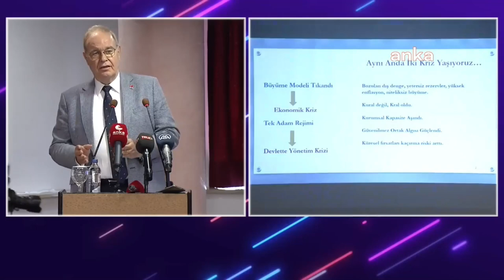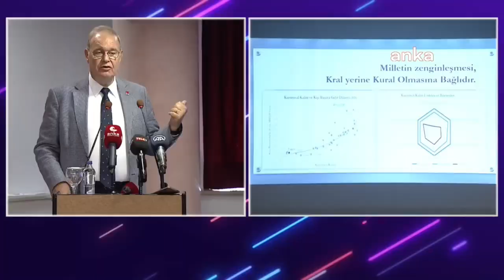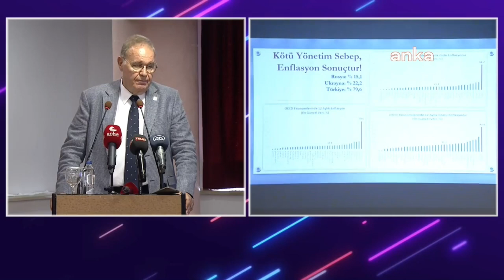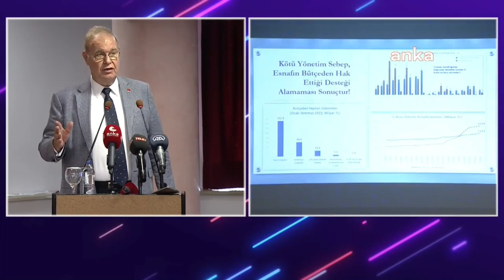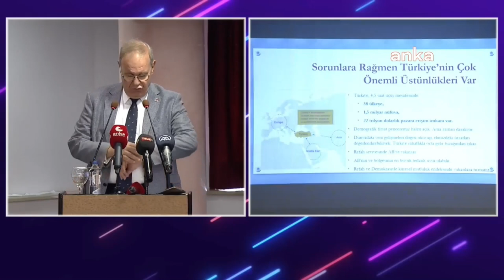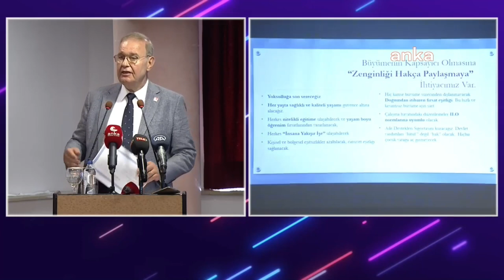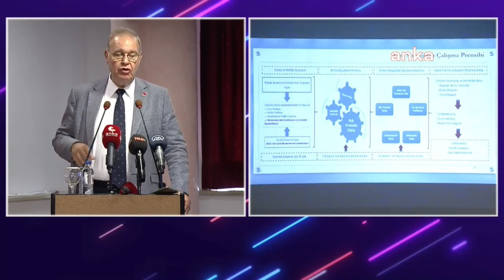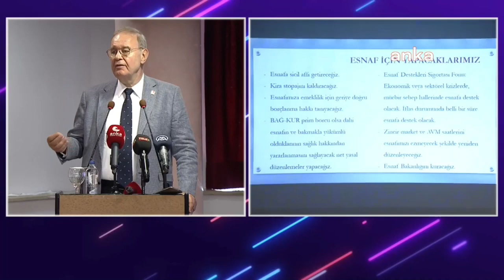CHP EKONOMİ MASASI İZMİR'DE 24/08/2022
Cumhuriyet Halk Partisi Parti Sözcüsü ve Ekonomi Masası Başkanı Faik Öztrak, İzmir Esnaf ve Sanatkar Odaları Birliği Toplantısında konuştu.